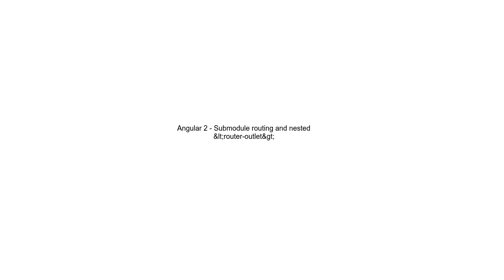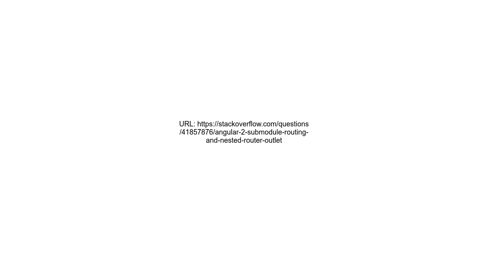Angular 2 Submodule routing and nested &lt;router outlet&gt;